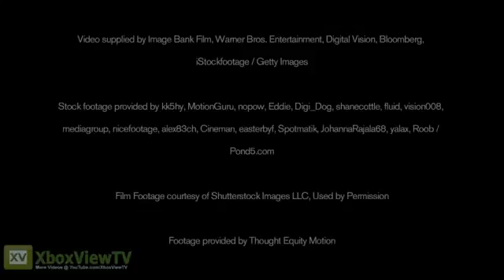Forza Horizon Official Tone Debut Trailer (2012)1171